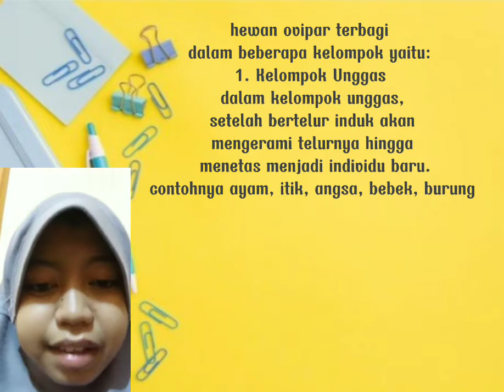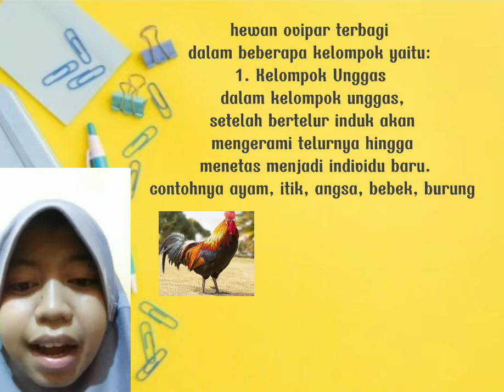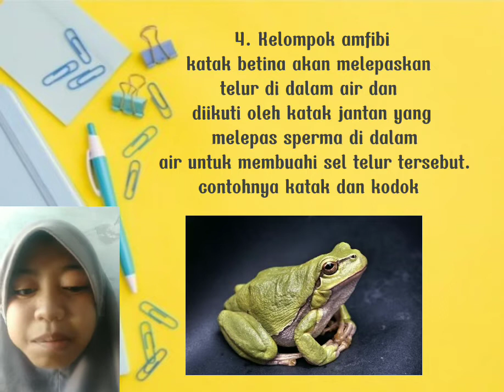perkembangbiakan pada hewan ovipar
presentasi by Septiana Nur Ramadhani kelas 9A Tahun 2022